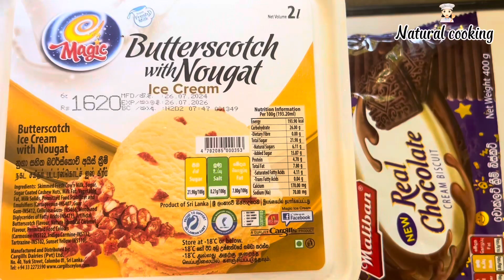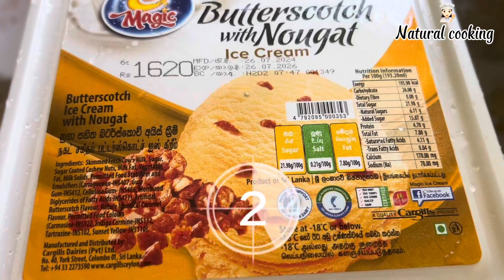2 ingredients 2 min delicious 😋 dessert 🍨